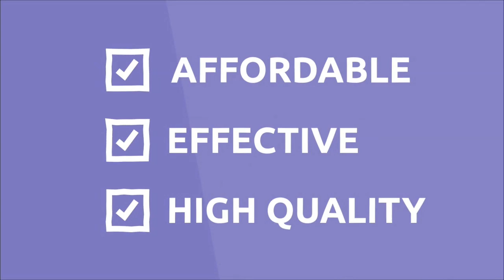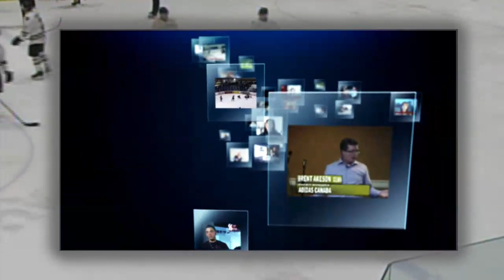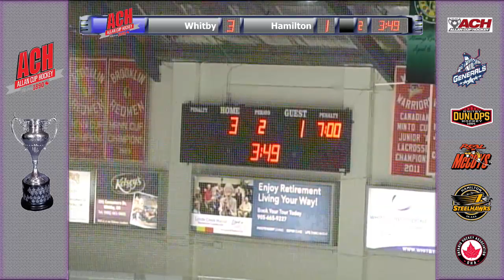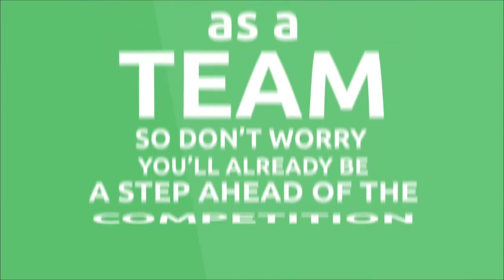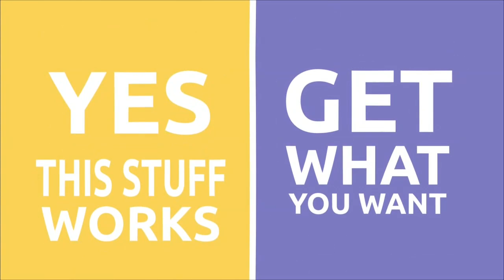ACH TV Live Stream Game 4 Hamilton at Whitby March 6th 2019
Allan Cup Hockey League Live Streams